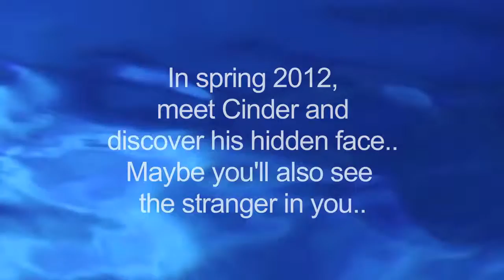cendre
Sub-sub.com subtitles
Sub-sub.com subtitulos